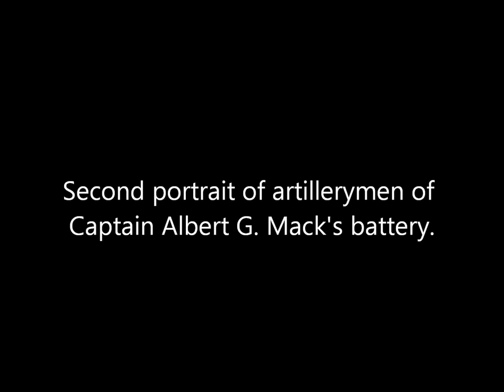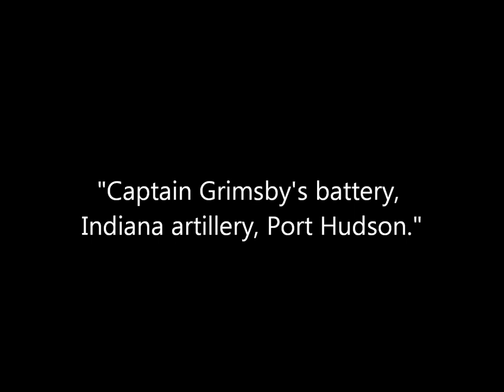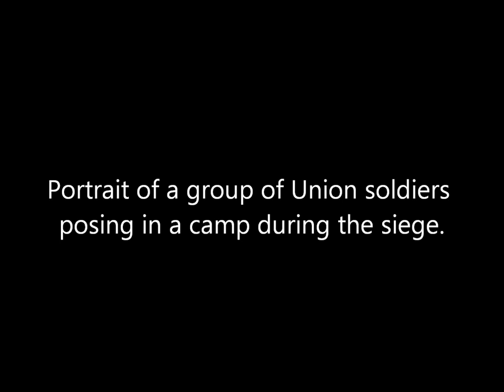Vintage Photos of Union Soldiers During the Siege of Port Hudson, American Civil War (1863)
A collection of photographs of Union soldiers in fortified positions during the Siege of Port Hudson in Louisiana which took place during the months of May, June, and July 1863. They were taken by photography firm McPherson and Oliver. Original captions are in quotations.

Sources: Library of Congress, Huntington Library.